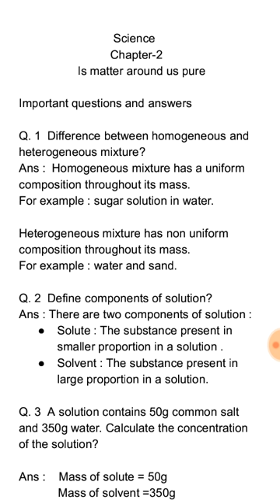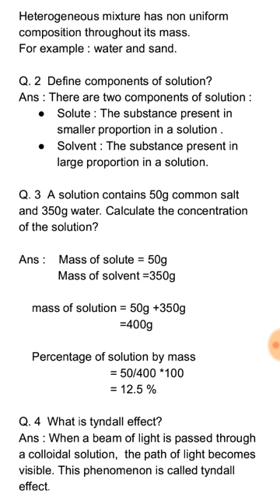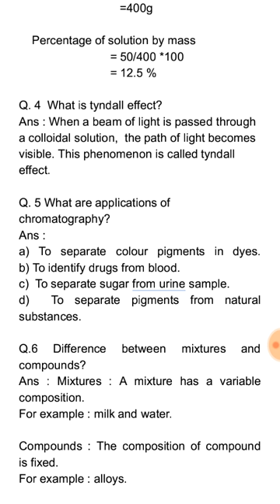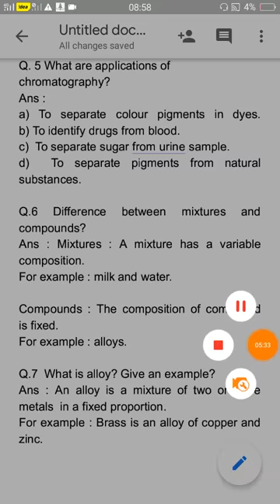Class :9 Important question and answers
Class 9 science chapter-2 Is matter around us pure , Discussion of important questions and answers in detail.